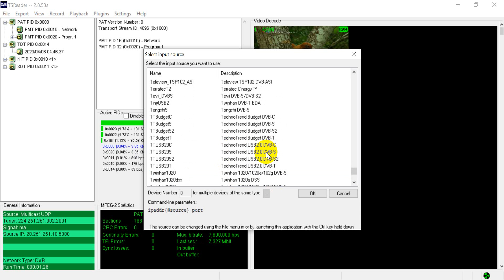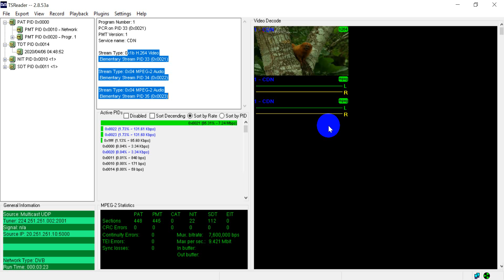ts reader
karaoke Duong Truong son Da Nang Gia Lai
ccie training config router
ccna ccnp ccie  routing and switching
vmware config router and send udp datagram
crack password router cisco
CCNA danscourses
chuyên cung cấp ups các hãng như APC, Santak, Delta, Emerson ... với nhiều công suất lớn nhỏ tùy theo nhu cầu sử dụng của khách hàng.

LVKD : Sữa chữa UPS, Bảo dưỡng UPS, Bộ lưu điện và giải pháp nguồn
Đ/C : 138/40/16 Nguyễn Duy Cung, Phường 12, Q Gò Vấp, TP.HCM
VP : 1122/23/39 Quang Trung, Phường 8, Gò Vấp, Tp. HCM
GPKD số : 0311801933 Đăng kí ngày 23 tháng 5 năm 2012
ACT L3
Harmonic INC
# GDsatcom
L band
Agilent Technologies
Rx 8200
Ellip 3100
smd 9200
Pinoneer magnetic inc
Terestial interference
down link Interference
Blackmagic Forum, SONY, Avid, Ikegami, 4K , 8K, SDI, 3G SDI, 12G SDI
Rodhe , Harris, newtec, Vislink, Gilat, Hughes, GD satcom
SATELLITE COMPONENT FAQ’S
Find answers to Frequently Asked Questions about our microwave products in the categories below.

Troubleshooting
I’m not getting any output power from my BUC. What’s wrong?
Most Norsat BUCs require one or more of these multiplexed components on the input coaxial cable: 24V DC, 10 Mhz Reference, L-band signal. Please consult the specification sheet for the BUC model you are using, and ensure that incoming signal is set up for the BUCs requirements. If you require a Bias-T to inject the DC voltage or reference signal, please contact our Microwave Components sales department for more information.